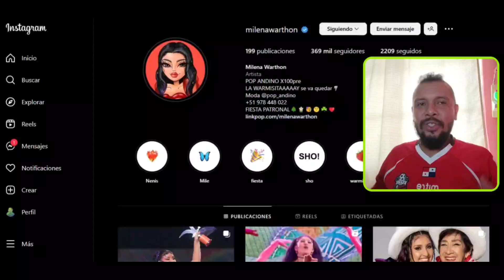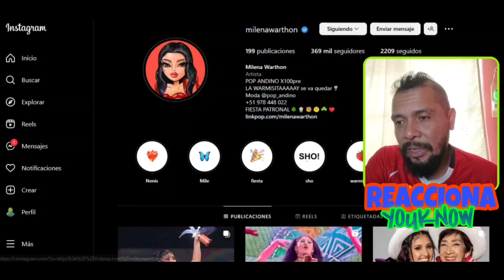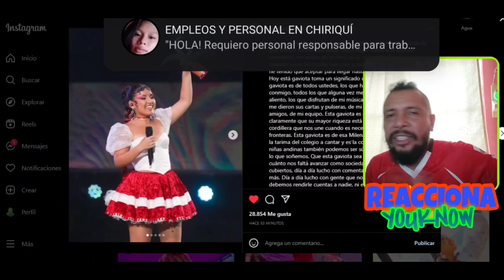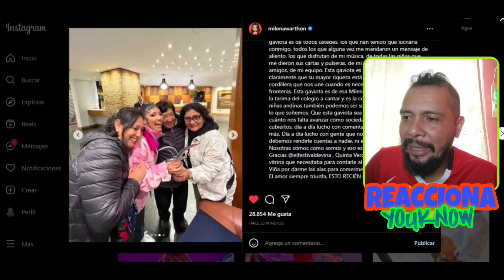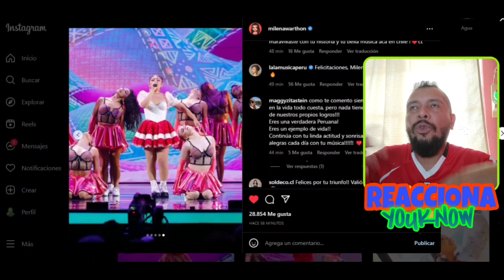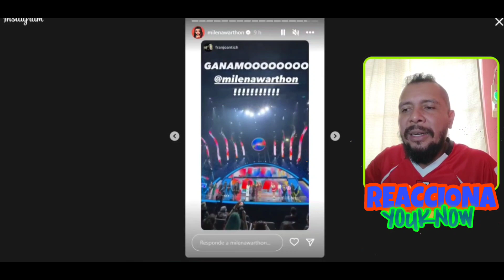OMG 😱 MILENA WARTHON 🇵🇪 A PESAR DE TODAS LAS CRITICAS GANÓ LA GAVIOTA de PLATA en VIÑA DEL MAR!